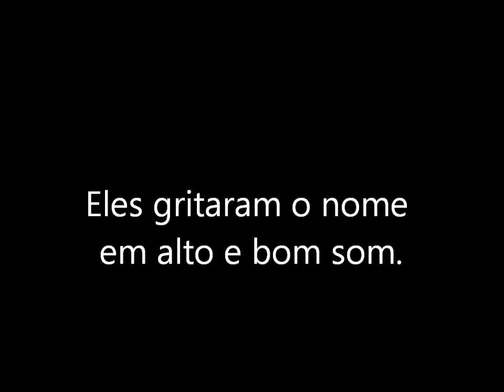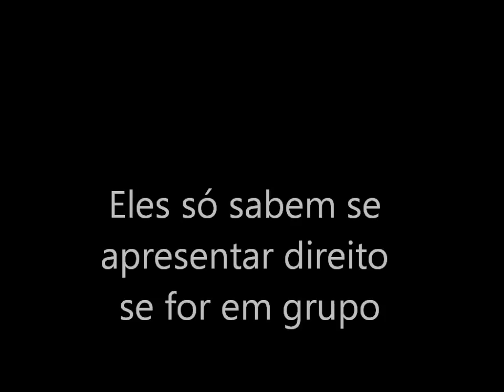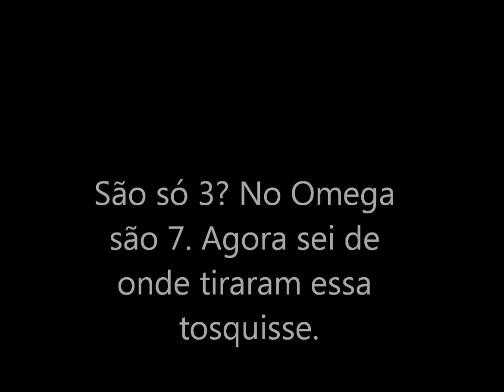Erros de dublagem de Cavaleiros do Zodíaco